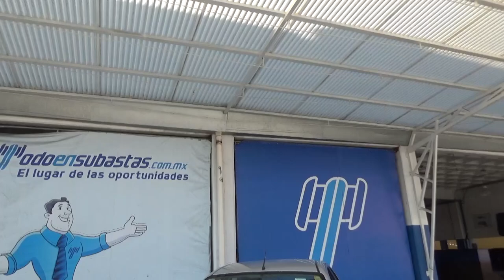Nissan / March / 2017 - HL222749